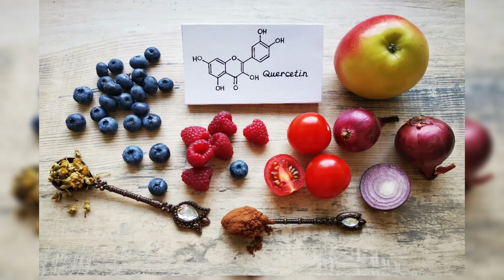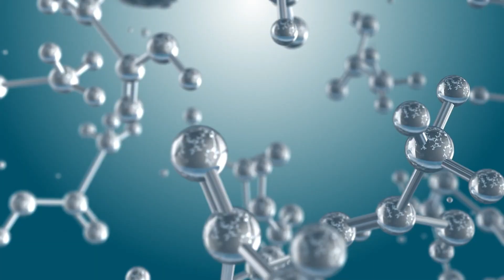Discover the Top Anti-Aging Foods: Faye Dunaway's Diet Secrets to Look Younger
Unveil the secrets behind Faye Dunaway's youthful appearance with the power of anti-aging foods! In this video, we explore the top foods that have kept Faye glowing over the years. From dark chocolate packed with skin-protecting flavonoids to yogurt rich in probiotics and proteins that support muscle and skin health, we cover it all. Plus, discover the rejuvenating benefits of lycopene-rich tomatoes and the antioxidant powerhouse, green tea, for a vibrant, youthful look. Watch now to learn how these simple dietary choices can make you look and feel younger!